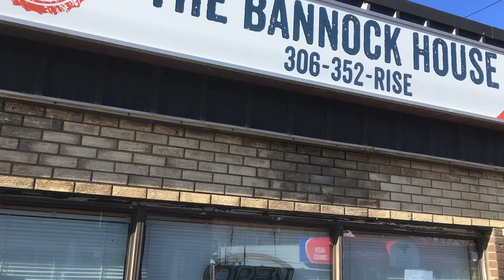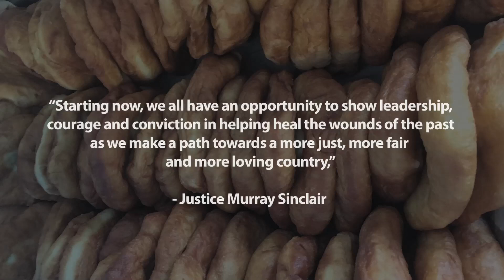How to Eat the Indian Taco: Wilbur Sargunaraj at the Bannock House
Join Wilbur Sargunaraj at the first class Bannock House in Regina on Treaty 4 Territory, Saskatchewan, Canada where he is introduced to the popular Indigenous dish- Indian Tacos! Learn about Treaties, Indigenous issues, Cultural Intelligence and much more in this first Class Eats Episode!

Filmed by Andy Waithe

A Wilbur World Wide Production